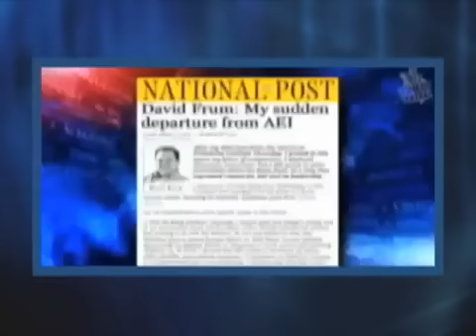Scientology Lol !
Scientology and Republican Party Comparison - Comedy